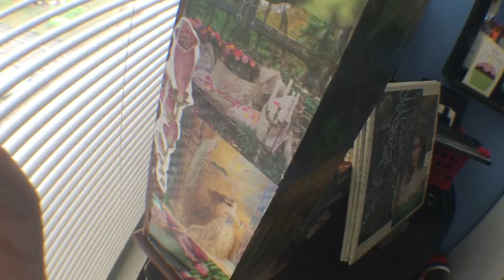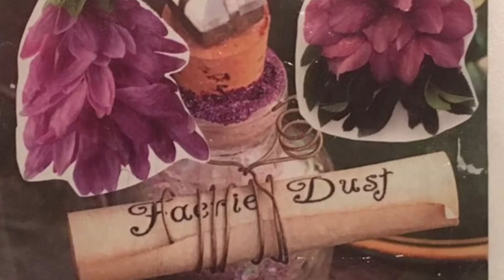August 16, 2016 - Garden Spells